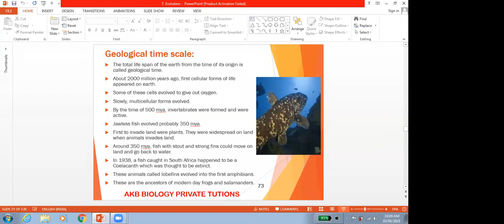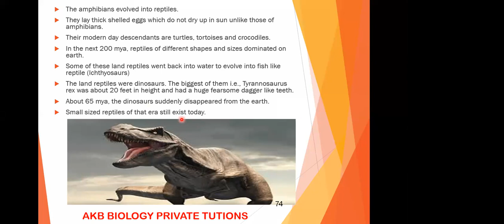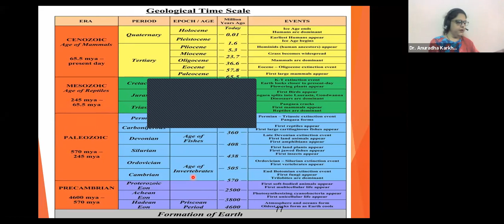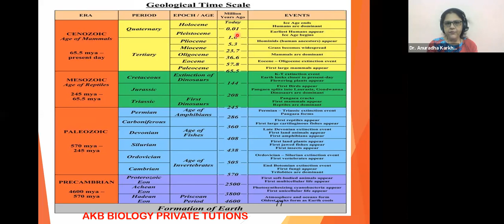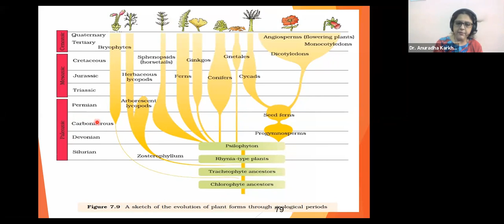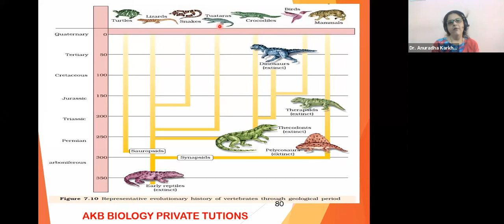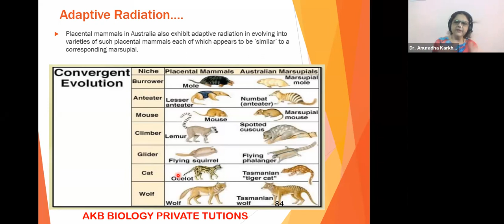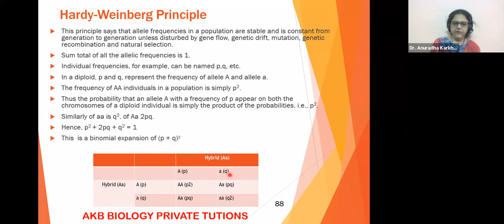EVOLUTION - LECTURE 4 (03.06.2021)